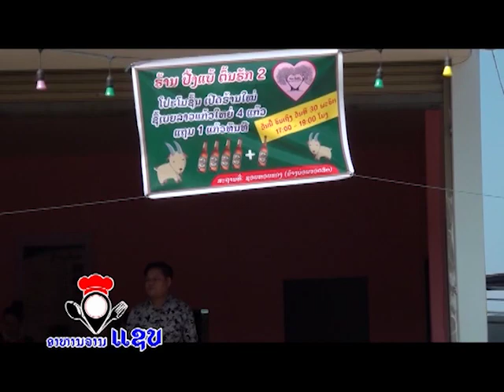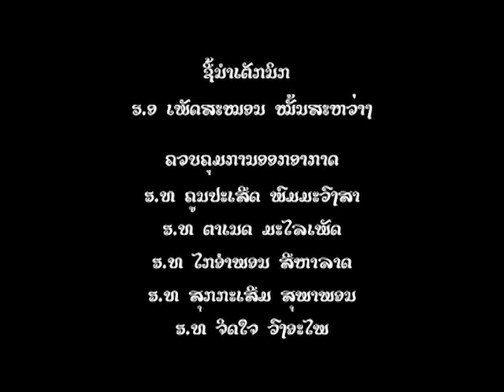ລາຍການອາຫານຈານແຊບ ຮ້ານປິ້ງແບ້ຊອຍຫອຍແຄງ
Credit: ມີໄຊ ໂປຣໂມຊັນ, ອອກອາກາດທາງໂທລະພາບ ປກສ
ຕິດຕາມລາຍການໄດ້ທຸກວັນ ວັນເສົາ ວັນອາທິດ ເວລາ 17:30-18:00ໂມງ
ຮັບຖ່າຍທຳ/ຕັດຕໍ່/ກຣາບຝິກ ໂດຍທີມງານ: Galaxy idea/Action Studio
ຮັບຖ່າຍທຳມິວສິກ, ສາລະຄະດີ, ໜັງສັ້ນ ຕິດຕໍ່ທີ່ເບີໂທ/ວັອດແອັບ 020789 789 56
We are filmmaker be hide support your business including, Film documentary, Video recording, Photography, Graphic Design, Music Video, Fiction, Advertising etc.